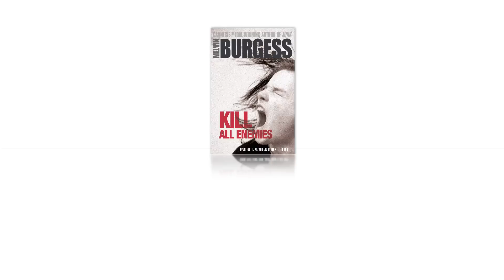Melvin Burgess, Kill All Enemies.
Kill All Enemies is a fiction that began with real people telling their real stories. Melvin Burgess talks about the idea behind it.